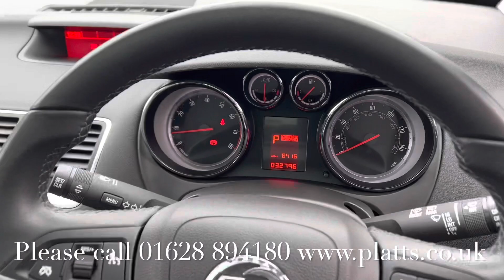Vauxhall Meriva Automatic 1.4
BA66 XMU